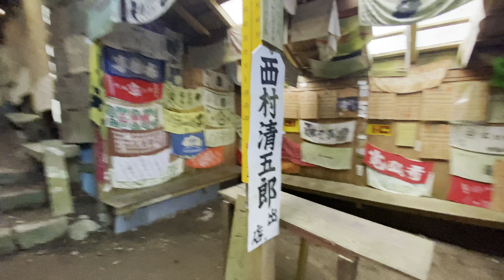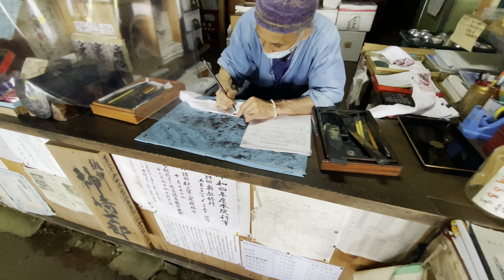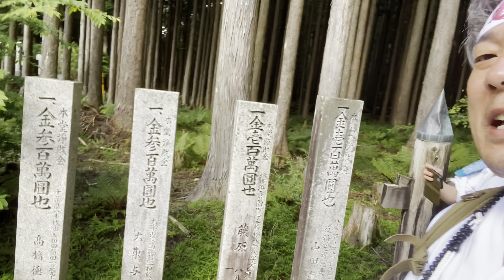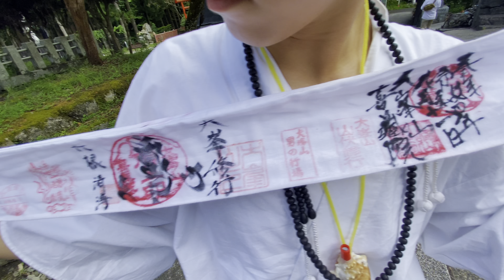[狂言師の365日]大峯山で山伏修行(2022/8/11)♯japanvlog ♯japan ♯vlog ♯zen ♯syugyo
狂言師が365日UPに挑戦中
その日の出来事を日記のように毎日UP

2022年8月11日
今年も大峯山修行を、してきました。
♯japanvlog ♯japan ♯vlog ♯zen ♯syugyo